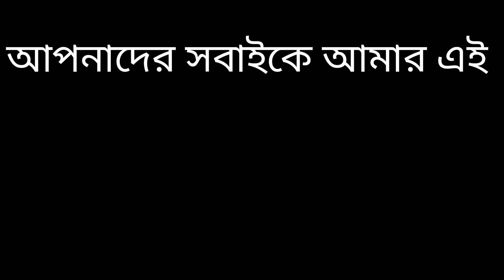अपना रास्ता आप खुद चुनिए क्योंकि आपको आपसे बेहतर और कोई नहीं जानता || Morning Vibes🌄@vlogswithkp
indian housewife morning to evening routine in NEW house, कुछ ऐसा रहता हैं आजकल मेरा routine घर का

Subha 5 baje se rat ke 10 tak ka routine / main kaise manage karti hoo

Indian Mom 5am to 10pm productive Routine with 2kids 2023/First day of school /kids lunch box recipes

My daily routine vlog🙋| Afternoon to night routine tamil | daily kitchen  works

Your Quaries_

daily vlog
daily vlog with puja
daily vlogger
lifestyle vlog
daily vlog in hindi
daily vlog in bangoli
daily vlog in bengoli
daily vlog indian housewife
daily vlog ideas in hindi
daily blog titel ideas
daily life vlog ideas
daily life blog ideas
daily video ideas
daily mini video ideas
daily mini vlog ideas
daily short vlog ideas
ghar ka kam kaise kare jaldi jaldi
ghar ka kam kaise kare
ghar ka kam kaise karte hai
ek aurat kaise sara kam karti hai
ghar ka kam jaldi kaise kare
ghar ka kam karneka tarika
ghar ka kam fast kaise kare
ghar ka kaam jaldi kaise karen
ghar ka kam karta hai
ghar ka kaam
ghar ka kam kaise karna chahie
intersting thamnale kaise banate hai blog channel k liya
daily short vlog kaise banaye
daily vlog channel kaise banaye
daily vlog viral kaise kare
daily blog kaise viral kare
daily vlogs
daily vlog boudi
daily vlogs of sourav joshi
daily vlog hindi
daily vlog home
daily vlog home cleaning
how to make daily vlogs
how to make daily vlogs on youtube

Links:-

Instagram.com/paul_puja01